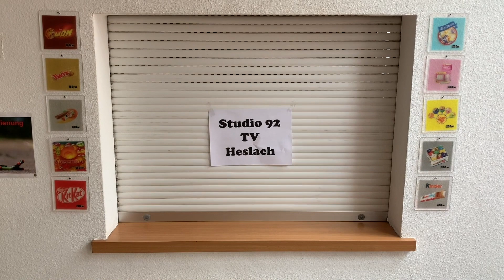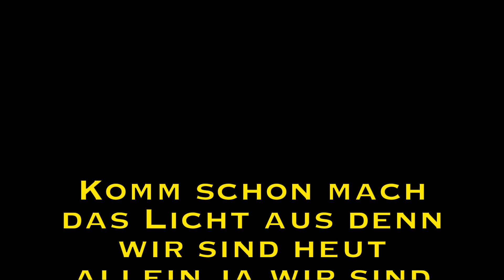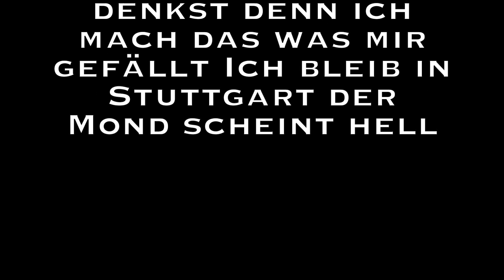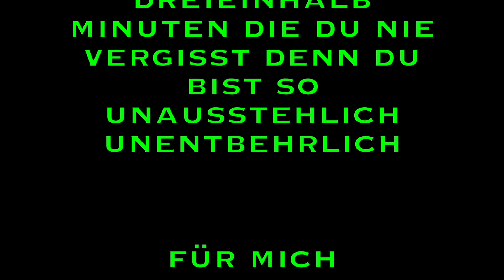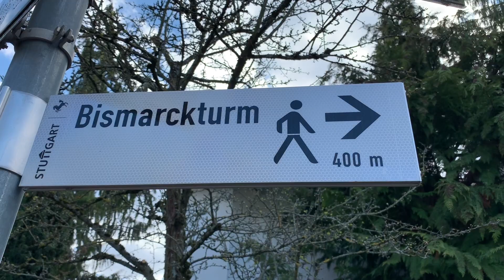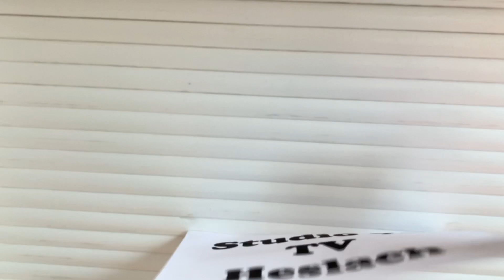Rolladen auf! Folge 6 | Studio92 TV | Jugendhaus Heslach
Heut im täglichen Video aus dem Jugendhaus Heslach: Studio 92 TV